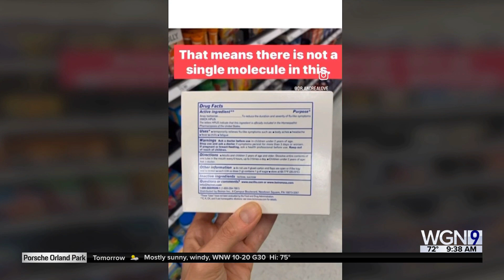Debunking Pseudoscience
Dr. Andrea Love is a biomedical scientist who answers questions about pseudoscience and debunks false health claims from social media.